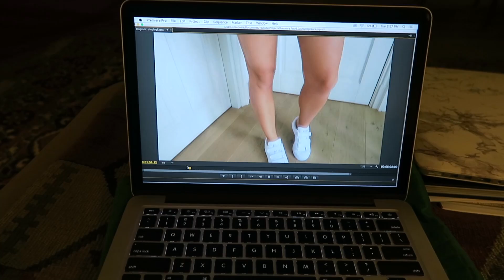ELKE DAG STONED? | BLONDE TIGERS - VLOG #32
Elke werkdag komt er een vlog online om 06.00! En elke zaterdag en zondag een video van The Next Boy/Girl Band!

Wij zijn Elise Boers en Vita Boers, twee zusjes uit Amsterdam en we wonen samen in New York City. Samen hebben wij een fashion blog en dit kanaal. We zijn nu in Nederland tot en met okt 2016 voor het programma The Next Boy/Girl Band op SBS6. We zijn het online gezicht en zullen je allemaal coole dingen laten zien!